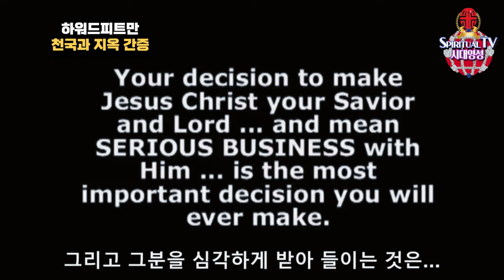하워드피트만 천국과 지옥 간증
집회 문의 및 신앙 상담